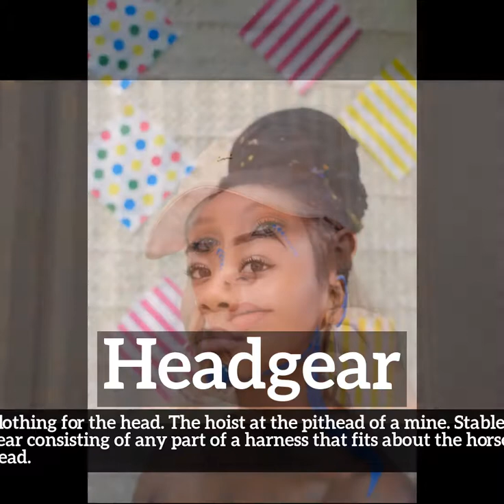How to Say Headgear in English? | What is Headgear? | How Does Headgear Look?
Learn how to pronounce headgear with Imago Spectrum.

What is headgear?
How does headgear look?
How to say headgear in English?
What does headgear represent?
What is the defintion of headgear?

Imago Spectrum allows you to easily memorize common English words and phrases by joining visual and auditory learning environments into a short video. Focus on the images and repeat headgear several times for best retention results.

In this video we are speaking the word, headgear. Do take note of how headgear is spelled.
The definition of headgear is listed below the word in the video.
Headgear:  Clothing for the head. The hoist at the pithead of a mine. Stable gear consisting of any part of a harness that fits about the horses head.